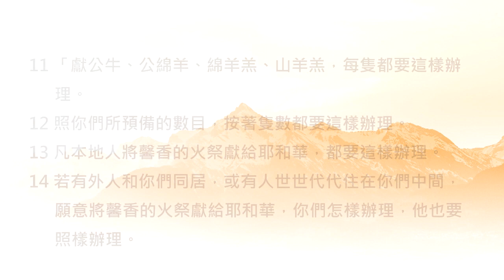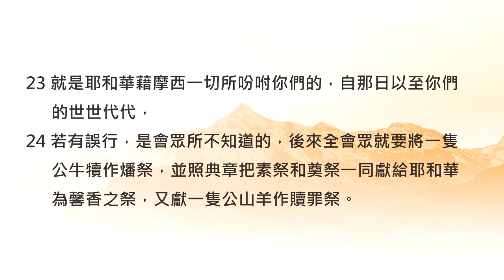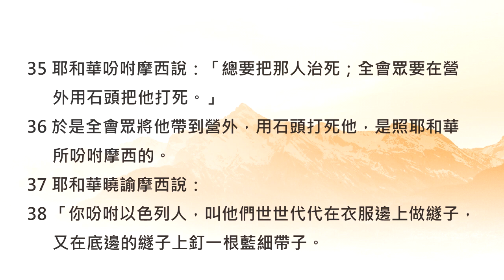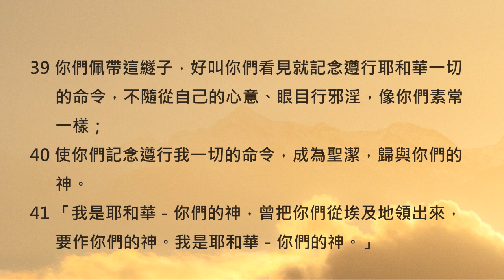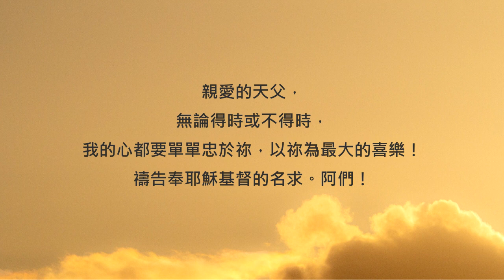再好的祝福，都好不過賜福的天父！《民數記15》｜陪你讀聖經2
陪你讀聖經II #132 民數記第十五章

再好的祝福，都好不過賜福的天父！

朋友平安！讓我們《陪你讀聖經》一天一章 生命發光！今天來讀民數記第十五章

聖經的章節不一定會按照發生的時序來排列，這可能就會讓你突然有點看不懂。所以在讀經前，先認識一下經文的背景就很重要。

今天這章的內容發生在以色列人進入應許之地前，也就是以色列人在曠野飄流四十年的尾聲，這和上一章的背景就相差了三十多年喔。讓我們趕快來看看天父有什麼話要對我們說吧！一起來讀民數記第十五章：

15:1耶和華對摩西說：

15:2「你曉諭以色列人說：你們到了我所賜給你們居住的地，

15:3若願意從牛群羊群中取牛羊作火祭，獻給耶和華，無論是燔祭是平安祭，為要還特許的願，或是作甘心祭，或是逢你們節期獻的，都要奉給耶和華為馨香之祭。

15:4那獻供物的就要將細麵伊法十分之一，並油一欣四分之一，調和作素祭，獻給耶和華。

15:5無論是燔祭是平安祭，你要為每隻綿羊羔，一同預備奠祭的酒一欣四分之一。

15:6為公綿羊預備細麵伊法十分之二，並油一欣三分之一，調和作素祭，

15:7又用酒一欣三分之一作奠祭，獻給耶和華為馨香之祭。

15:8你預備公牛作燔祭，或是作平安祭，為要還特許的願，或是作平安祭，獻給耶和華，

15:9就要把細麵伊法十分之三，並油半欣，調和作素祭，和公牛一同獻上，

15:10又用酒半欣作奠祭，獻給耶和華為馨香的火祭。

15:11「獻公牛、公綿羊、綿羊羔、山羊羔，每隻都要這樣辦理。

15:12照你們所預備的數目，按著隻數都要這樣辦理。

15:13凡本地人將馨香的火祭獻給耶和華，都要這樣辦理。

15:14若有外人和你們同居，或有人世世代代住在你們中間，願意將馨香的火祭獻給耶和華，你們怎樣辦理，他也要照樣辦理。

15:15至於會眾，你們和同居的外人都歸一例，作為你們世世代代永遠的定例，在耶和華面前，你們怎樣，寄居的也要怎樣。

15:16你們並與你們同居的外人當有一樣的條例，一樣的典章。」

15:17耶和華對摩西說：

15:18「你曉諭以色列人說：你們到了我所領你們進去的那地，

15:19吃那地的糧食，就要把舉祭獻給耶和華。

15:20你們要用初熟的麥子磨麵，做餅當舉祭奉獻；你們舉上，好像舉禾場的舉祭一樣。

15:21你們世世代代要用初熟的麥子磨麵，當舉祭獻給耶和華。

15:22「你們有錯誤的時候，不守耶和華所曉諭摩西的這一切命令，

15:23就是耶和華藉摩西一切所吩咐你們的，自那日以至你們的世世代代，

15:24若有誤行，是會眾所不知道的，後來全會眾就要將一隻公牛犢作燔祭，並照典章把素祭和奠祭一同獻給耶和華為馨香之祭，又獻一隻公山羊作贖罪祭。

15:25祭司要為以色列全會眾贖罪，他們就必蒙赦免，因為這是錯誤。他們又因自己的錯誤，把供物，就是向耶和華獻的火祭和贖罪祭，一並奉到耶和華面前。

15:26以色列全會眾和寄居在他們中間的外人就必蒙赦免，因為這罪是百姓誤犯的。

15:27「若有一個人誤犯了罪，他就要獻一歲的母山羊作贖罪祭。

15:28那誤行的人犯罪的時候，祭司要在耶和華面前為他贖罪，他就必蒙赦免。

15:29以色列中的本地人和寄居在他們中間的外人，若誤行了甚麼事，必歸一樣的條例。

15:30但那擅敢行事的，無論是本地人是寄居的，他褻瀆了耶和華，必從民中剪除。

15:31因他藐視耶和華的言語，違背耶和華的命令，那人總要剪除；他的罪孽要歸到他身上。」

15:32以色列人在曠野的時候，遇見一個人在安息日撿柴。

15:33遇見他撿柴的人，就把他帶到摩西、亞倫並全會眾那裏，

15:34將他收在監內；因為當怎樣辦他，還沒有指明。

15:35耶和華吩咐摩西說：「總要把那人治死；全會眾要在營外用石頭把他打死。」

15:36於是全會眾將他帶到營外，用石頭打死他，是照耶和華所吩咐摩西的。

15:37耶和華曉諭摩西說：

15:38「你吩咐以色列人，叫他們世世代代在衣服邊上做繸子，又在底邊的繸子上釘一根藍細帶子。

15:39你們佩帶這繸子，好叫你們看見就記念遵行耶和華一切的命令，不隨從自己的心意、眼目行邪淫，像你們素常一樣；

15:40使你們記念遵行我一切的命令，成為聖潔，歸與你們的神。

15:41「我是耶和華－你們的神，曾把你們從埃及地領出來，要作你們的神。我是耶和華－你們的神。」

當時的迦南非常富足，住在裡面肯定衣食無缺，但也因為這樣，百姓們才更需要小心：要以天父為主，也要時常存感謝的心！

親愛的朋友，當天父祝福我們考上好學校、找到好工作，或是有了更好的經濟條件後... 你的心還能繼續專注在天父的身上嗎？鼓勵你，不忘感謝和讚美，就是專注在天父身上的小秘訣！相信感謝的心會帶領我們的一生，和天父保有緊密的好關係！一起來禱告。

親愛的天父，無論得時或不得時，我的心都要單單忠於祢，以祢為最大的喜樂！禱告奉耶穌基督的名求。阿們！